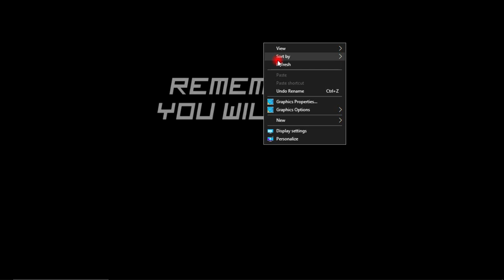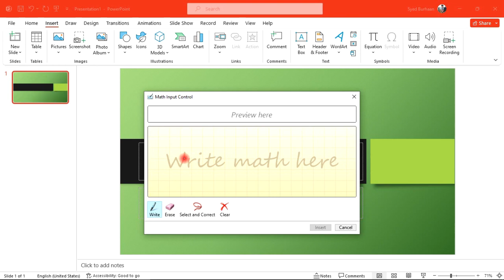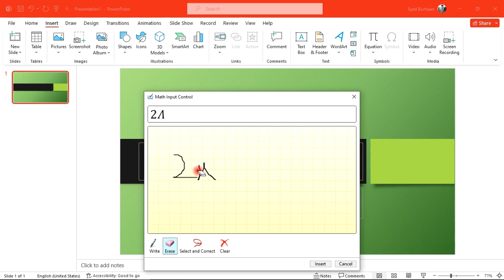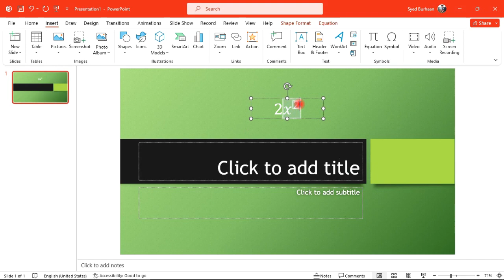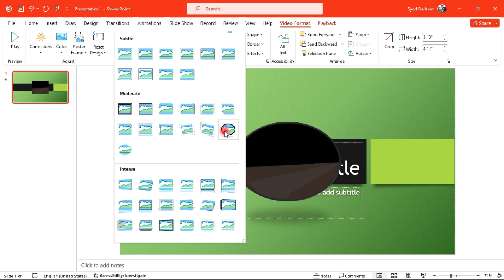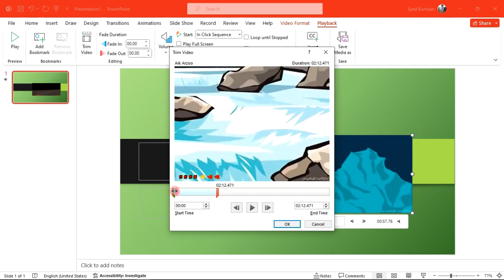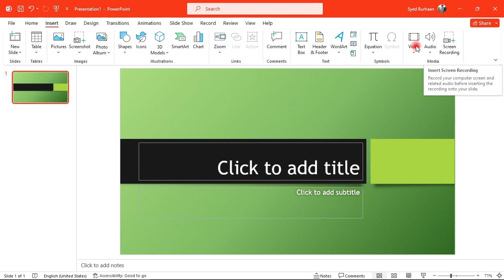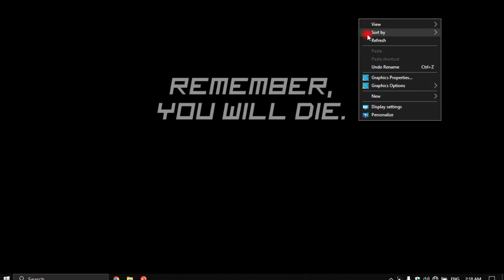MS Power Point 2021 - Lecture 15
🚀 Welcome to DigiPro Skill - Where Skill Meets Passion! 🚀

🔥 Elevate your expertise with DigiPro Skill 🔥

At DigiPro Skill, we're on a mission to empower you with the skills and knowledge. Whether you're a seasoned pro or just starting your journey, our channel is your go-to destination for in-depth tutorials, expert insights, and hands-on demonstrations.

🙏 Thank you for choosing DigiPro Skill as your skill-building companion. Let's embark on this journey together and unlock your full potential!